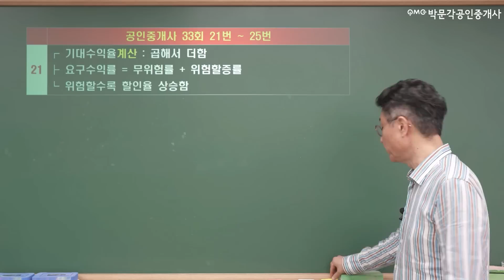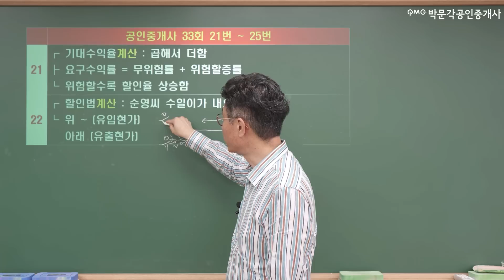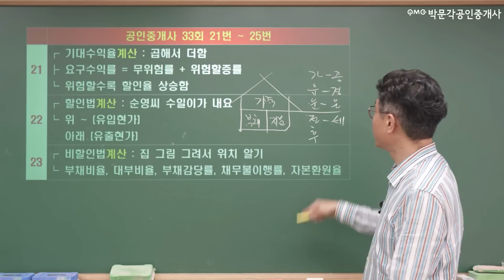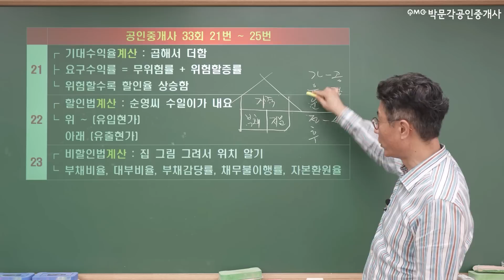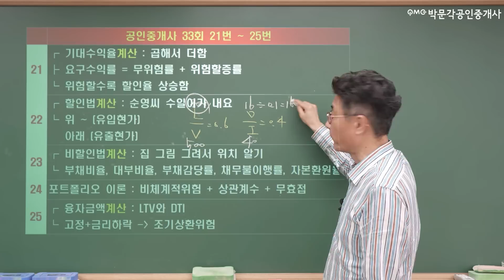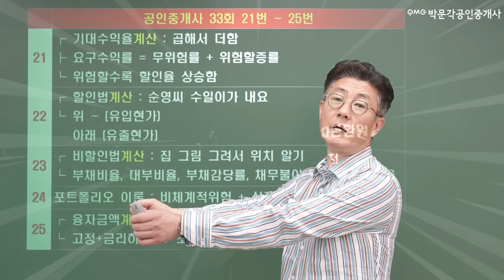🎯33회문제유출?🎯 33회 공인중개사 부동산학개론 21번~25번 풉니다 ! 🤫박문각클라쓰 │부동산학개론 김백중 │공인중개사인강│찍기클라쓰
!괴도백중!
33회 공인중개사 시험 문제 몰래 가져온 것21번~25번 풉니다! !🎩🔫💣
( 앞번호 문제들은 이미 다 풀고 내렸어요! )

🤫쉿!🤫
박문각 유튜브에서만 공개 합니다.

완전 범죄를 위해 증거인멸 예정이니
올라가는  시간에 맞춰 잘 들어 주세요!

8/29(월) ~9/2(금)  9/5(월) ~9/7(수) 매일 오후7시!
다섯 문제 씩 총 40문제 공개 됩니다!

증거인멸을 위해 영상 내릴 예정이니
시간 맞춰 꼭 보세요!!